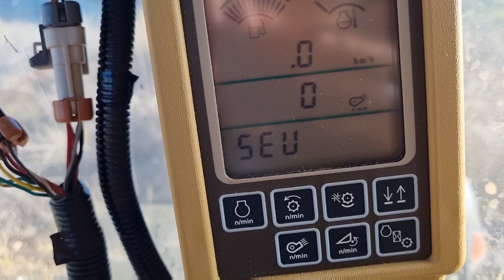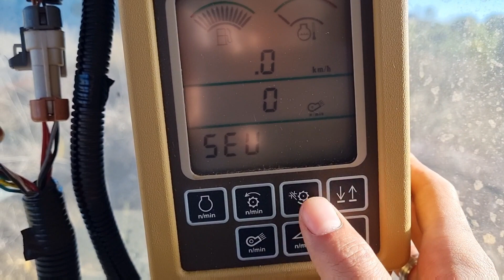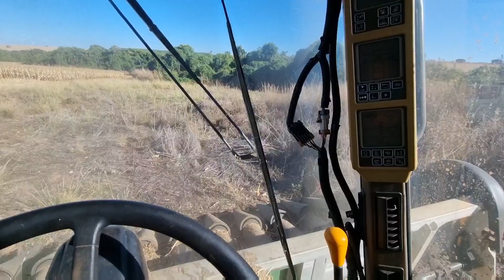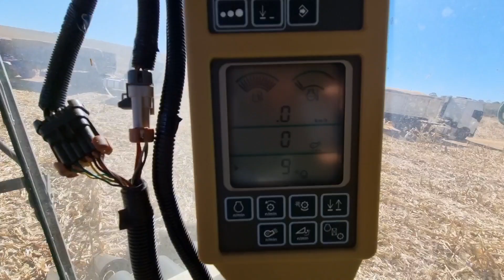Colheitadeira Desregulada e Mais um Dia na Colheita do Milho Safrinha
Salve galera do Agro1000Grau, nesse vídeo estávamos com problema na regulagem da colheitadeira, que não estava de acordo com os números no painel, então ajustamos ela e continuamos a colheita do milho safrinha.